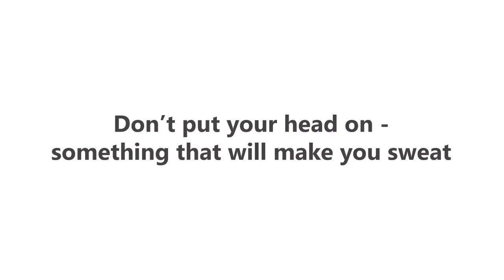Choosing a Camping Pillow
This video is for everyone wondering how to get a good nights sleep when larping; or any other type of camping. So that includes family camps, festivals, hiking and so on.

The secret is simply to get as comfortable as you can.

One of the easiest ways to do this is to get a pillow that works for you. Sure there are other considerations for setting up your bed; but do not underestimate the power of a pillow!

Rob talks about how his favourite piece of new camping equipment for 2023 was a blow-up pillow. He goes into some good advice for picking that all important pillow to carry with you.

And at the end this includes a shot of "man blowing up a pillow!".

So if you're new to Larp and setting up your personal equipment for the first time, or just going camping and wondering why there are so many pillows you can choose from. Well the answer is in here.

We'd just like to add that this is not an advert. We did not receive any payment for demonstrating the pillow in this video. It just happens to be a piece of equipment that just worked.